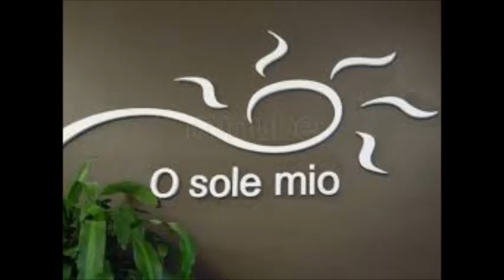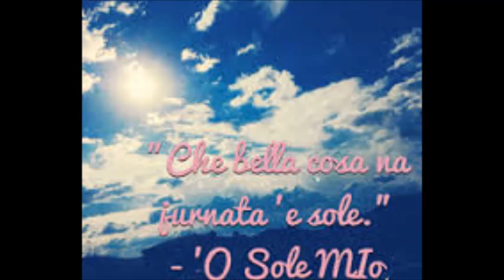Beniamino Gigli - O sole mio (mi)